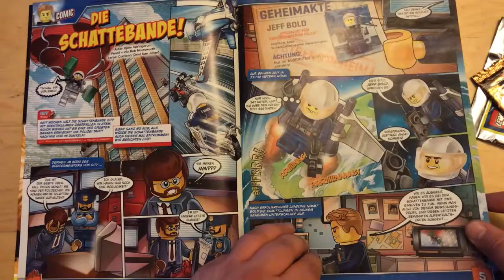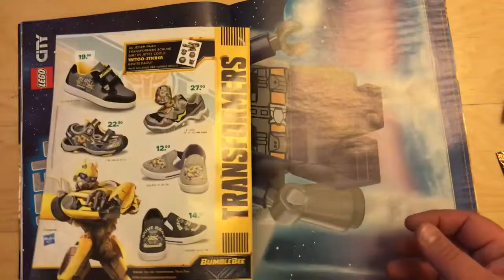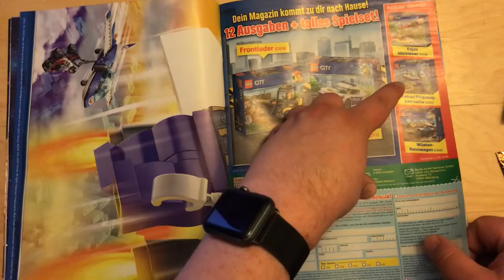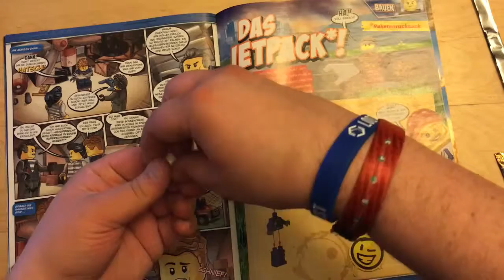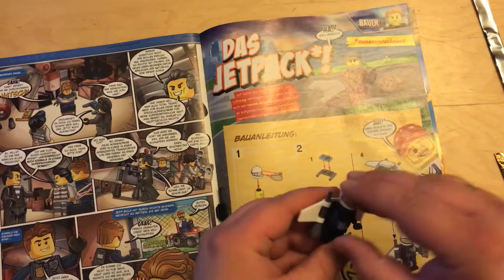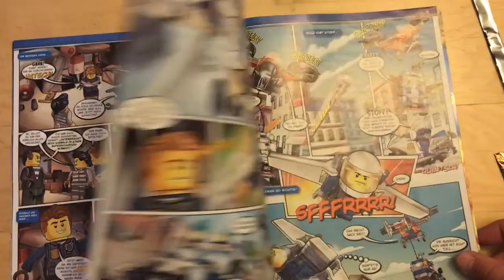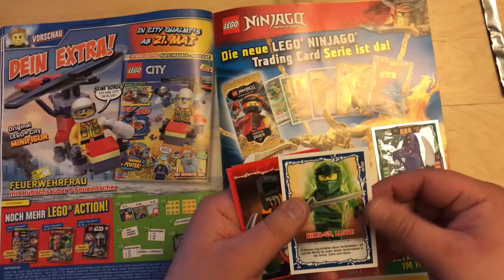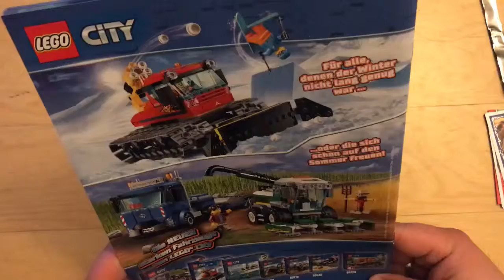LEGO City Magazin: Ausgabe 4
LEGO mit Langly1013
Postfach 12 48
65781 Hattersheim